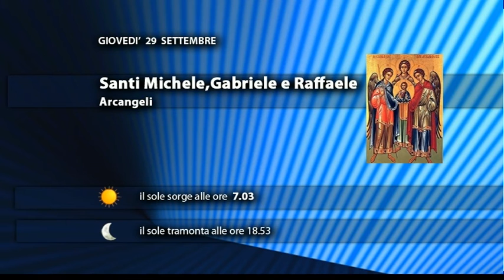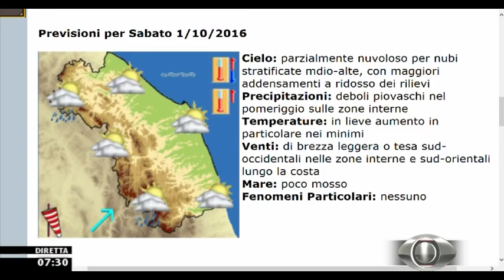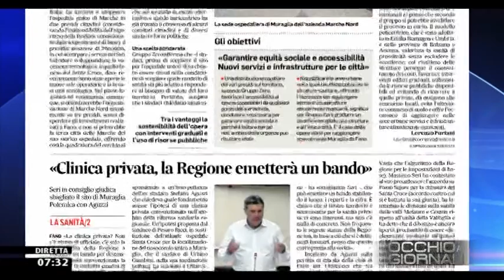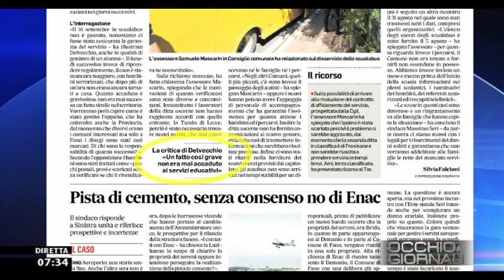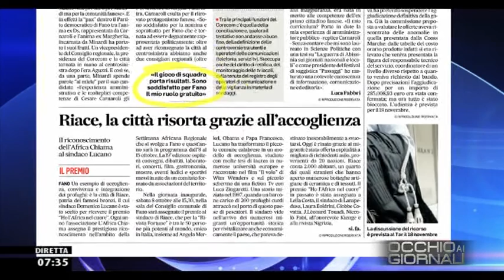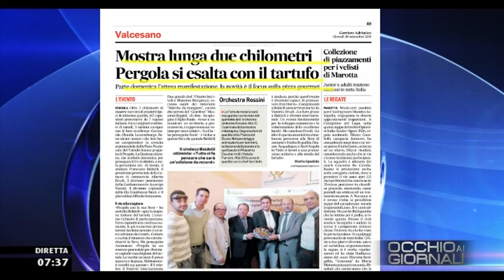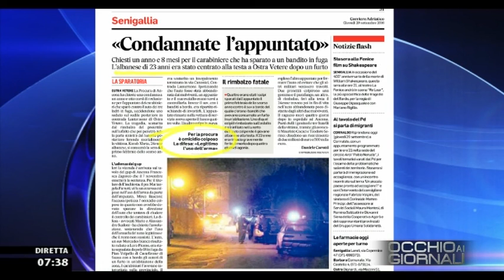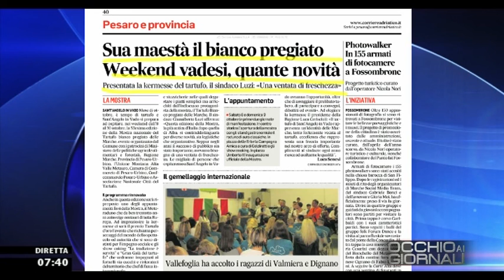Occhio ai GIORNALI 29/09/2016